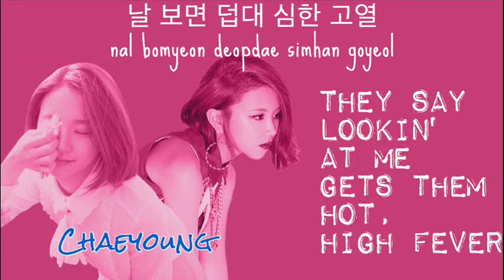CHAEYOUNG(채영) - Honey (JYP) [HAN/ROM/ENG LYRICS]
CHAEYOUNG - Honey(JYP) [HAN/ROM/ENG LYRICS]

Performed by: Chaeyoung (SIXTEEN/Twice)

First video request, done! I hope you liked it, and thank you for being so patient~

Any requests are much appreciated, just remember that I can only do this in my spare time and each video takes about a day to make (no fancy softwares for me!), so I'm really sorry if I can't do your request fast enough (or at all).

(also, please ignore the fact that the picture on the slide without text is nudged up slightly more than the rest of the pictures oops)